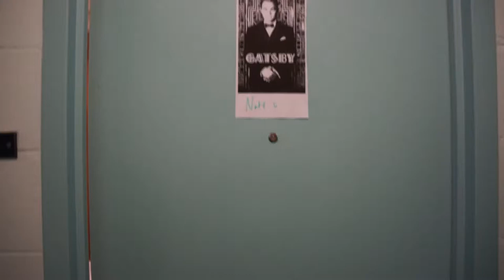The PROs and CONs of COLLEGE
Short video about what I think the PROs and CONs of college are. Sorry for the focus on the camera, stilling working with it! ^.~